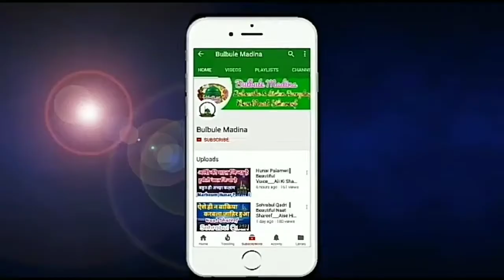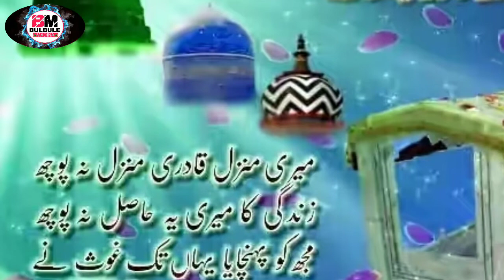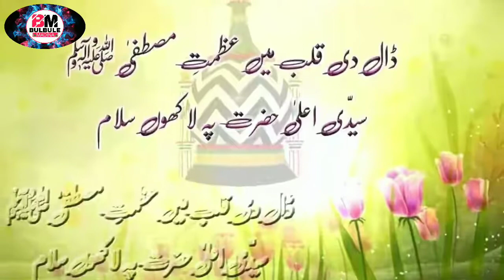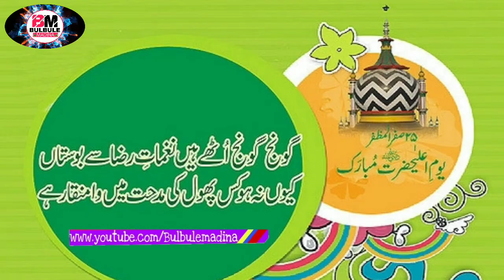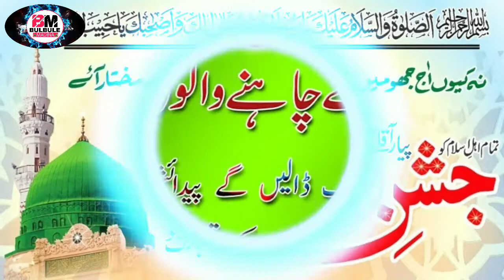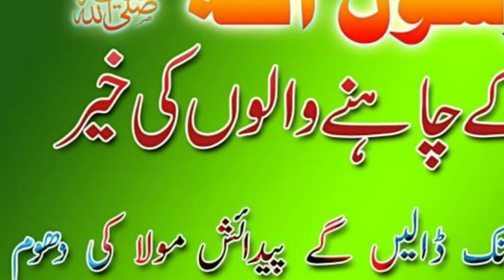Mahboob Raza Bhagalpuri___Heart Touching Voice___Bareily Ke Raza Khan Ka